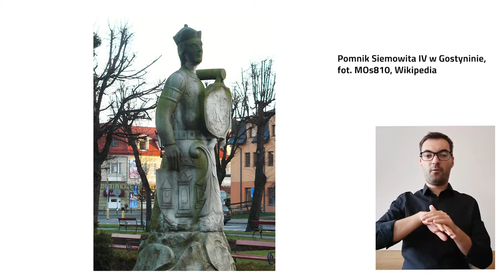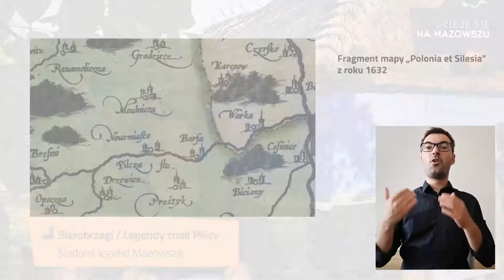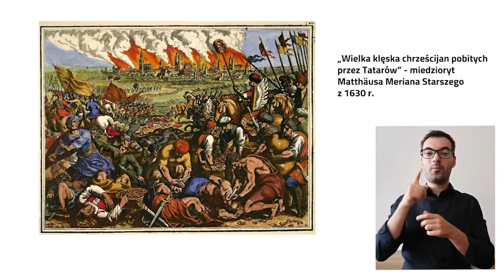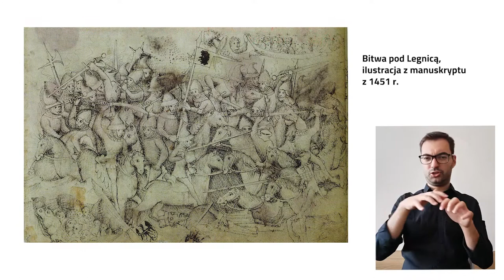Śladami legend Mazowsza - Legendy znad Pilicy / Białobrzegi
Śladami legend Mazowsza to nowy cykl prezentujący podania, baśnie i legendy z całego terenu województwa mazowieckiego. W dzisiejszym odcinku opowiemy legendy znad Pilicy z Białobrzegów.

Szlakiem mazowieckich legend oprowadza nas Magdalena Walusiak, dziennikarka internetowa i prezenterka, która dawno dawno temu, za siedmioma górami i ośmioma lasami zaczynała życie medialne od czytania bajek w radiu.